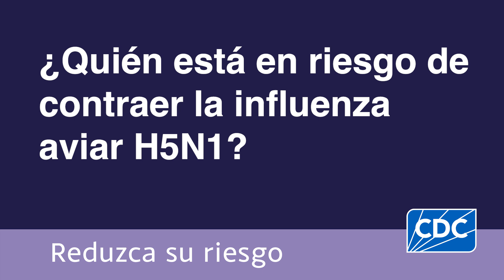¿Quién está en riesgo de contraer la influenza aviar H5N1?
La amenaza de la influenza aviar H5N1 para el público general es baja, pero la influenza aviar puede infectar a las personas que trabajan con animales infectados, como aves de corral, vacas y animales silvestres, o con leche de vaca cruda no pasteurizada.